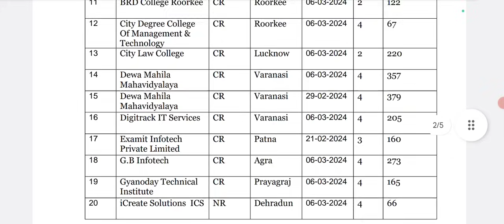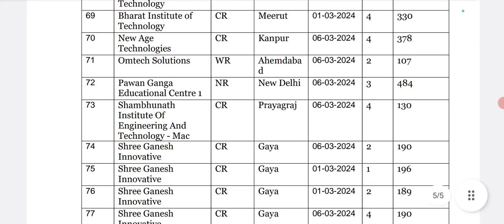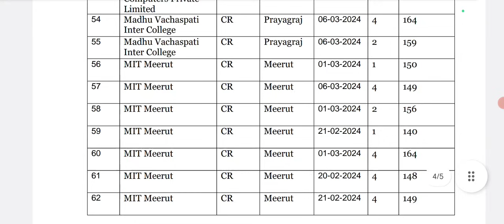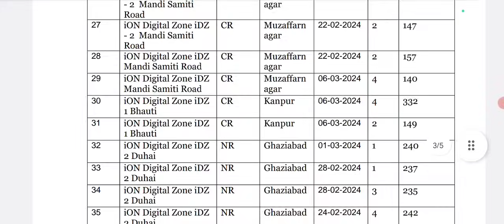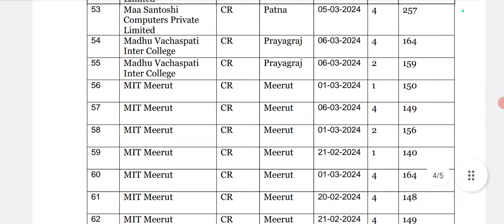SSC GD Exam Cancel 😭 ll SSC GD Re_Exam Hoga 😭 ll SSC GD 2024 Exam Cancel 😭